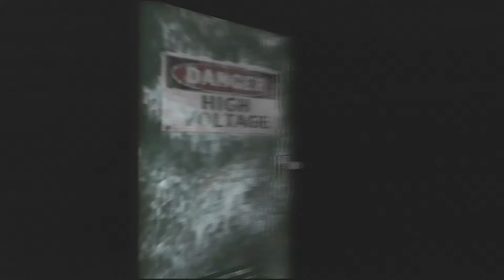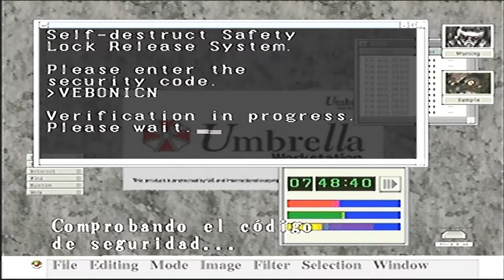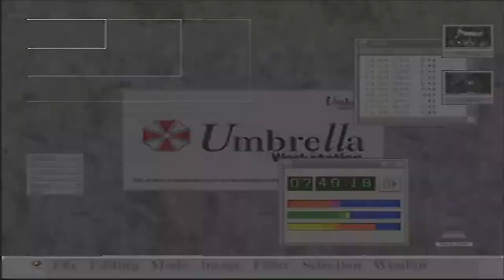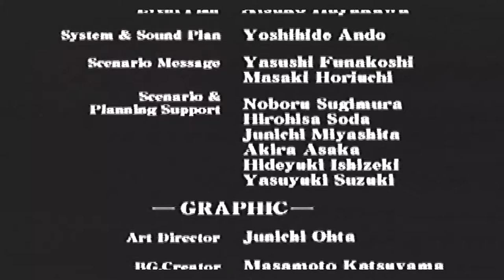Final boss Alexia resident evil code veronica#danielgame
Comienzo de la escena más triste 34:37
Fin de escena triste 39:42

Comienzo escena pelea alexia vs Wesker 39:55
Fin escena a pelear alexia 42:39

Sin duda Alexia fue una oponente formidable con sus 2 transformaciones que dio una buena pelea , Chris dio todo en la pelea con Wesker y finalmente Claire afronta la perdida de Steve, pero ahi muchas preguntas.
1.- que paso con Steve?
2.- Quien estaba detrás de wesker?
3.- Wesker hablo de un virus dentro de Steve ¿cual virus?
Te gusto?